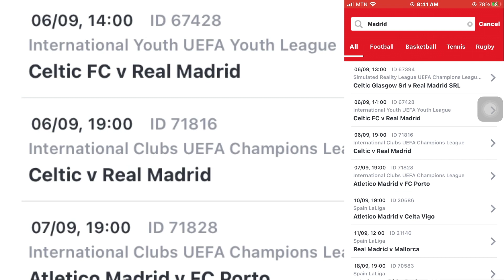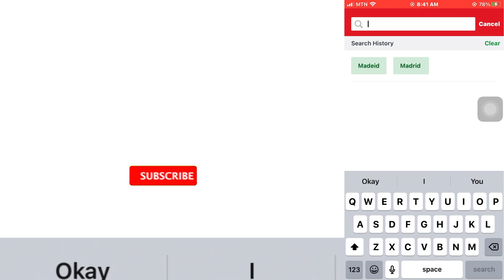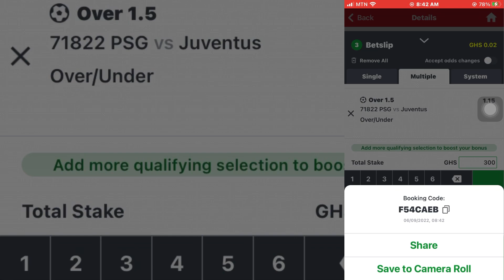✅CHAMPIONS LEAGUE FOOTBALL ON AFRICA PREDICTIONS 💯% UNFAILING WINNING ODDS✅💫. WON YESTI WIN TODAY